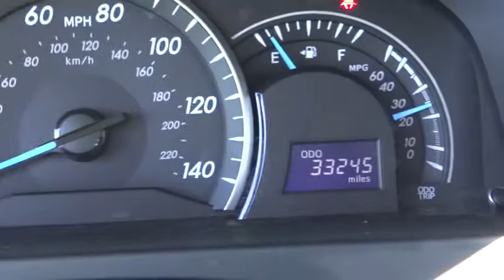2012 Toyota Camry Marina del Rey,Los Angeles,Santa Monica,Culver City,Venice 113839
2012 Toyota Camry 4DR SDN I4 AUTO LE - Stock#: 113839 - VIN#: 4T1BF1FK5CU584927

Not only is this car a delight to drive, it's reliable, stylish and a great car for the money. Very responsive and a joy to drive with great styling and the high tech gadgets for a low cost of ownership. Comfortable, great gas mileage, great in the rain with a clean and functional interior. We stand behind this vehicle and the CARFAX report available to you free of charge. Great Finance Options Available. PREVIOUS RENTAL.